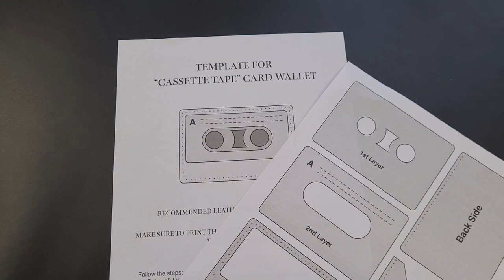Making The Cassette Tape Minimalist Wallet - Leather Working [DIY Pattern]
PDF Pattern
The Cassette Tape Wallet
My Etsy Shop